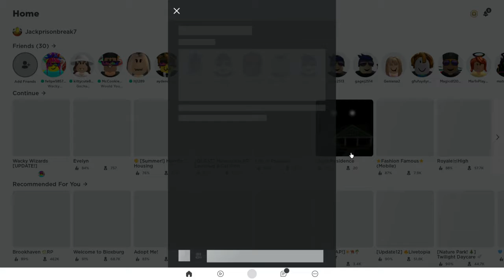Lloyd Residence Roblox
Re-Visiting Lloyd Residence in Roblox